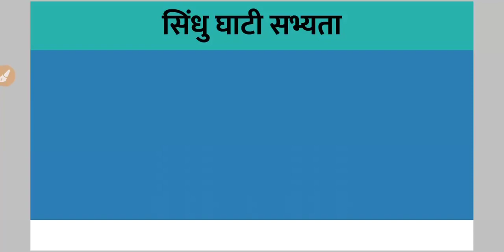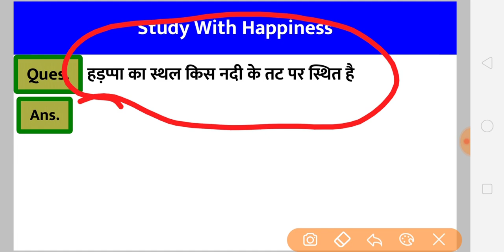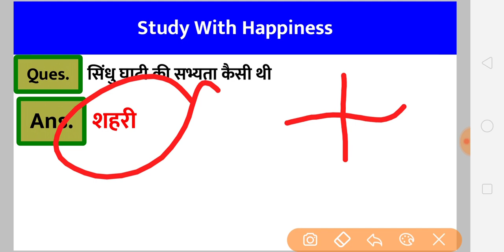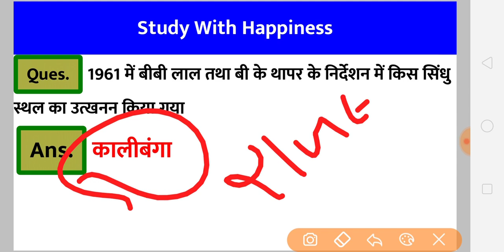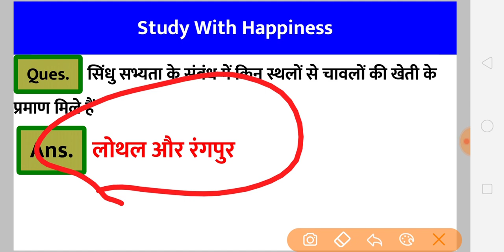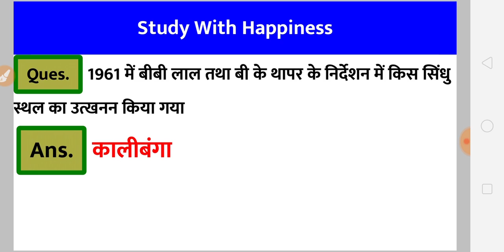GK DOSE 29 October | सिंधु घाटी सभ्यता | UPSSSC AHC RO RAILWAY |Episode 1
GK for UPSSSC
GK FOR AHC RO
GK FOR GOVERNMENT JOB
GS for UPSSSC
GS FOR AHC RO
GS FOR RAILWAY NTPC
GS FOR RAILWAY GROUP D
GS FOR GOVERNMENT JOB
GK IMPORTANT FACTS